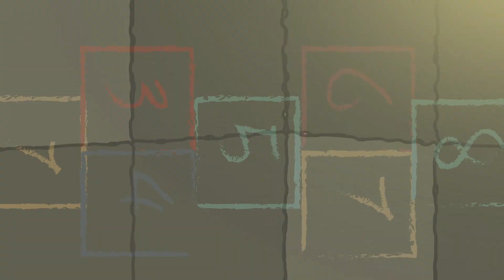Chas Hodges - Street games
This is the official video for the song Street Games, by Chas Hodges.
From the album: Right At Home
Recording licenced to Demon Music Group